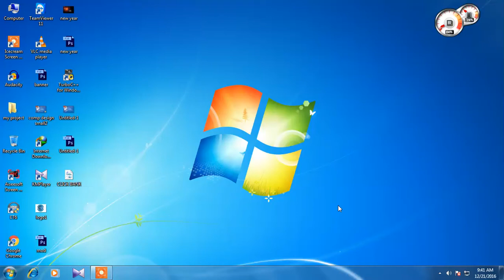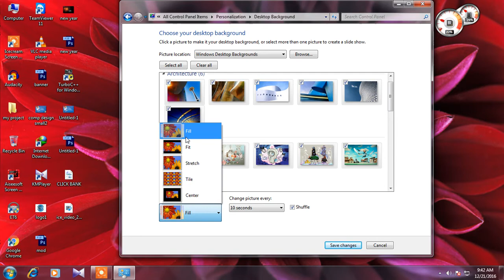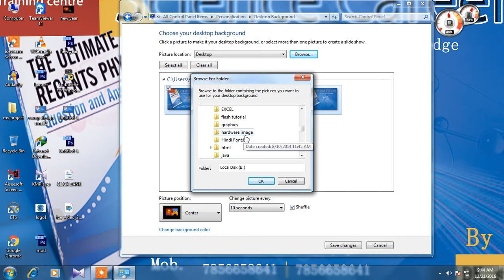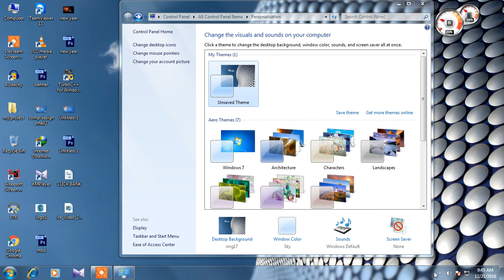how to change desktop background part 10 in hindi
Desktop background is very useful every user set desktop wallpaper and background color,Every people like beautiful wallpaper and background.    computer basic training classes
computer fundamental course#computer
it training institute
tech computer education
computer training centre
computer training
computer based training
new computer training
computer institute
upto skill training
software training centre
computer course

basic
basic class
science
technology
All computer course
dca
dtp
adca
editing
designing